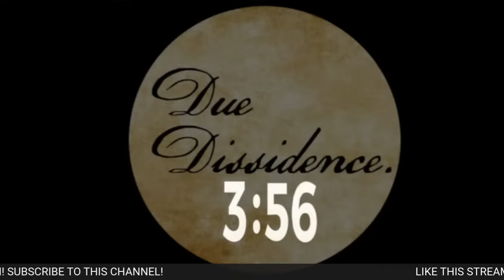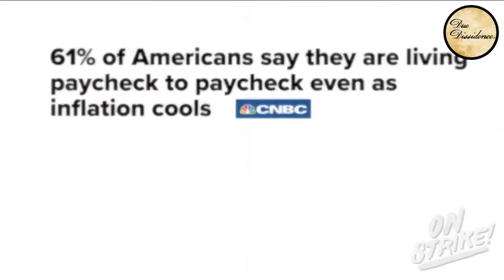Kshama Sawant on 2024, UPS, AOC, Cornel West, and More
On this stream: Seattle City Councilmember and organizer with Workers Strike Back joins to discuss her current labor actions with UPS workers, the 2024 Presidential race, the failure of progressive Democrats, and more.